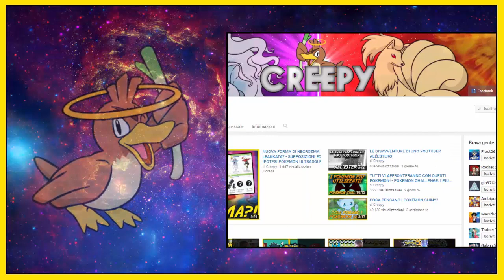BASTA MORTI INGIUSTE! UN'ALTRA ESPLOSIONE... - EGGLOCKE POKEMON DIAMANTE E PERLA w/Tia [EP.29]